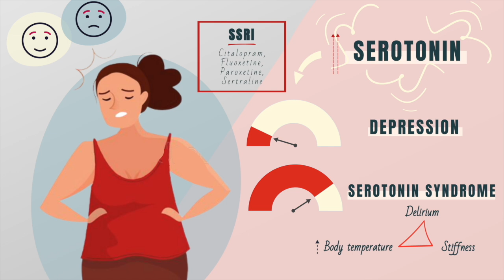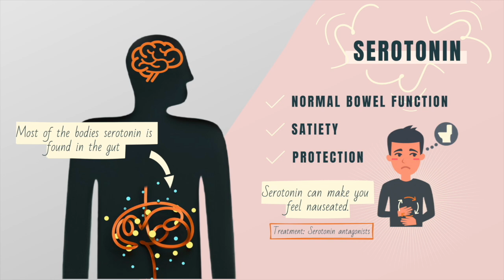Serotonin | Neurotransmitters explained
In this easy-to-understand 2-minute video, I explain the role of serotonin in the brain and gut and its role in different neurological diseases (e.g. depression, serotonin syndrome) as well as how serotonin receptors can be a target for the treatment of nausea and vomiting (Serotonin receptor antagonists, 5HT3 receptor antagonist)

The neurotransmitter serotonin is considered to be a natural mood stabilizer and low levels of it are associated with depression. High levels on the other hand may lead to 'serotonine syndrome'.

Timecodes:
0:00 Production of Serotonin in the brain
0:21 Function of Serotonin in the brain
0:25 Low levels of Serotonin
0:34 High levels of Serotonin
1:02 Function of Serotonin in the gut
1:45 The end